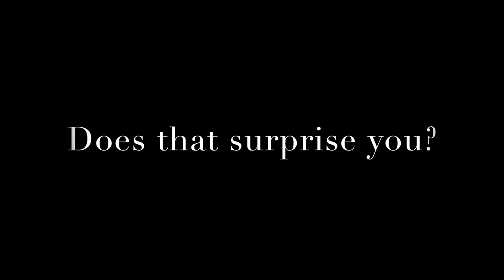Daily Step Into Heaven #16 with James Twyman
Join James Twyman as he welcomes thousands of people into the Heaven they never left. You can also chat with James and dozens of others from around the world Monday through Friday on a LIVE conference call. You won't believe how deep these lessons go when you consistently join with others.

Conference Call, 2PM Monday - Friday
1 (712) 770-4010 Code: 660321#

To receive the Daily Step Into Heaven through email go and register for our newsletter.